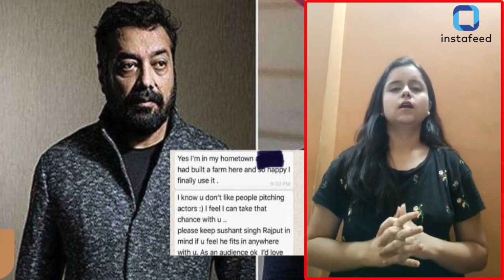Bollywood Bulletin: मुंबई पहुंची Kangana Ranaut, Sravani Kondapalli ने की खुदकुशी